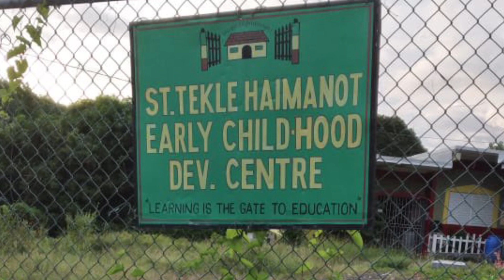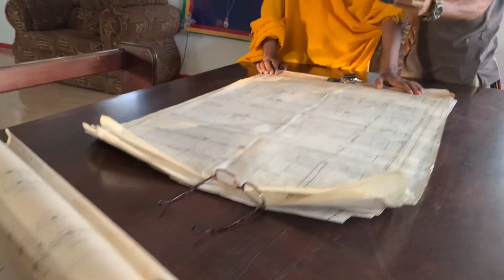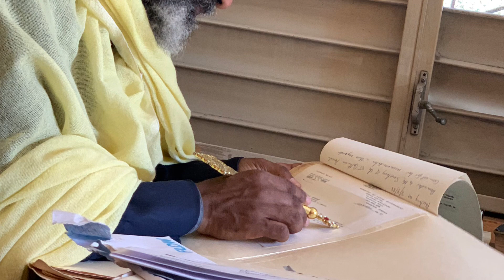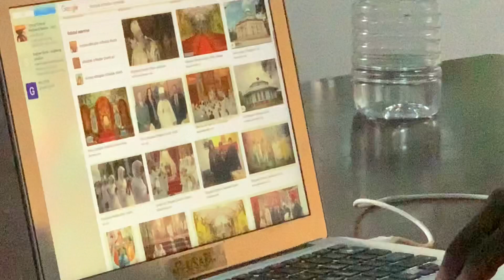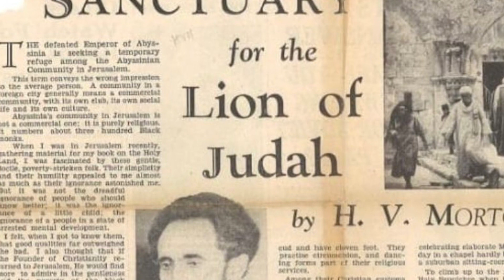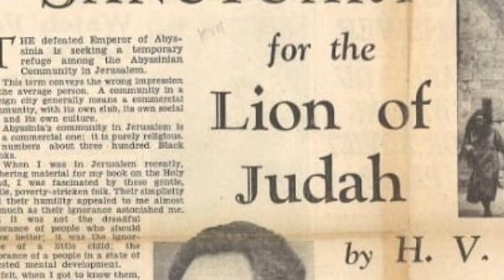KEZ AHDU shows real love to Jamaican faithful.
Kez Ahdu shows real love for Jamaican faithful

Tribute by the trustee board of Holy Trinity branch Kingston Jamaica